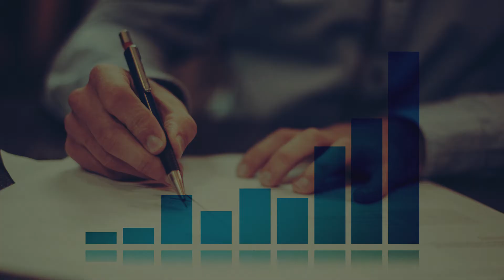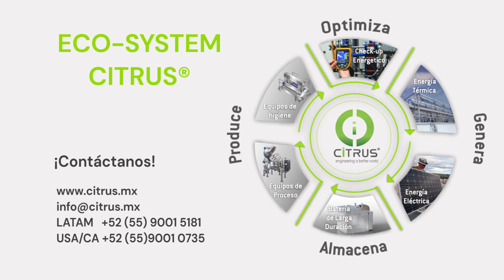CITRUS CHECK UP ENERGÉTICO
Nuestro Check-Up energético está inspirado en los exámenes clínicos para evaluar el “estado de salud” actual en la que se encuentra su planta en el área de energía y con ello proporcionarles información práctica y concisa para tomar acciones de “tratamiento” que eviten pérdidas de energía y dinero logrando así un uso eficiente de la energía.